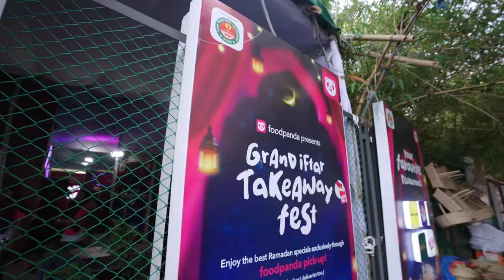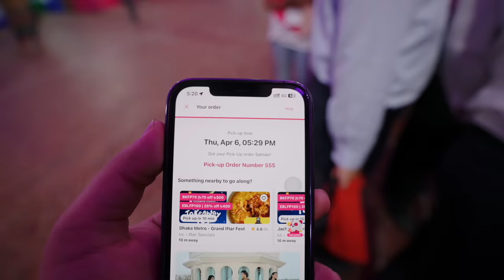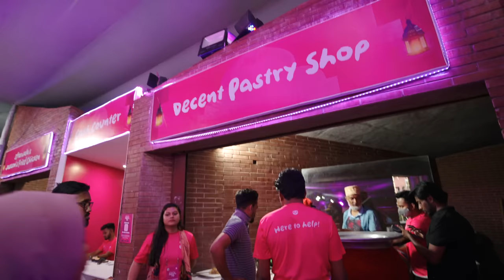Guess The Right Logo and I will Pay for your Food!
Subscribers Guessed The Right Logo and I Paid For Their Food!

In this video, we challenge people to guess the right logos of big brands. If they guess correctly, we buy them Iftar. Will they be able to guess them all? Watch and find out!